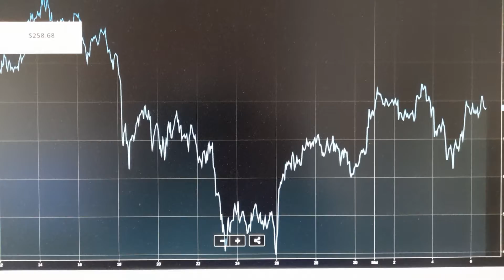Bitcoin über 57.000 $ - Der Bitcoin Beobachter 210506